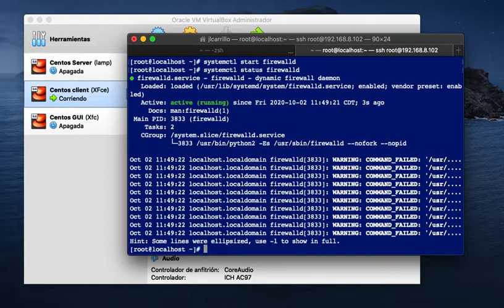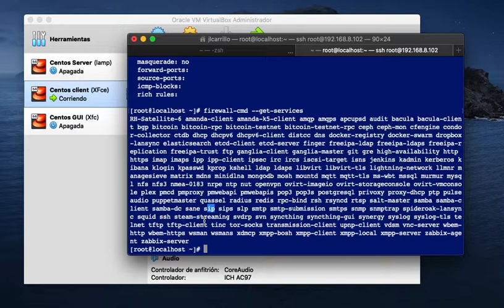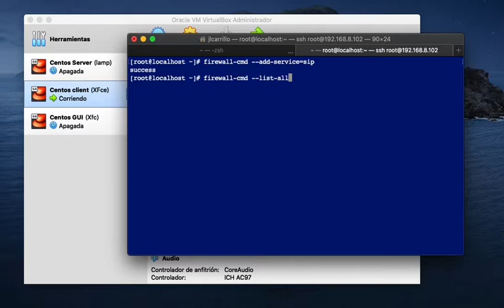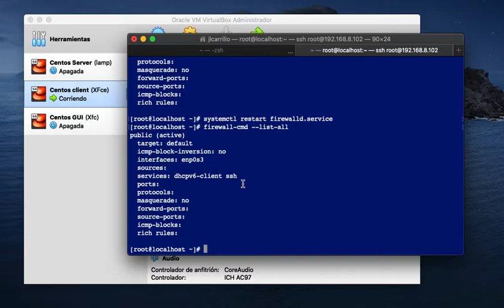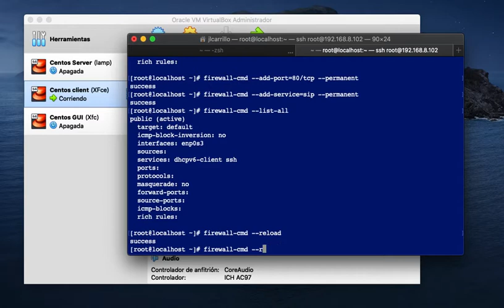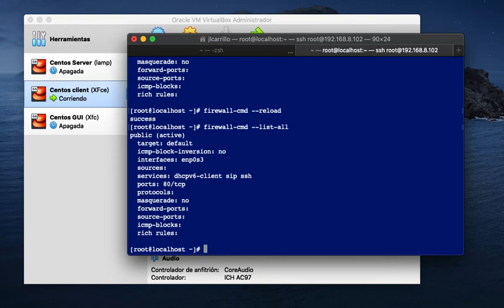Reglas de firewall - RedHat / Rocky Linux / Alma Linux / Oracle Linux / CentOS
En este video veremos como configurar reglas básicas del firewall y sus conceptos más importantes.